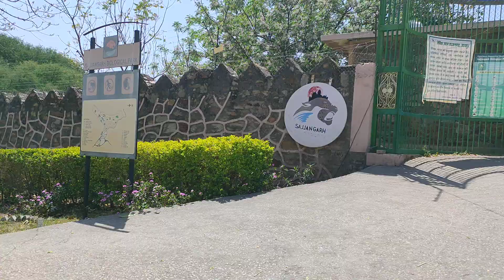Sajjanghad Biological Park Udaipur Part 1